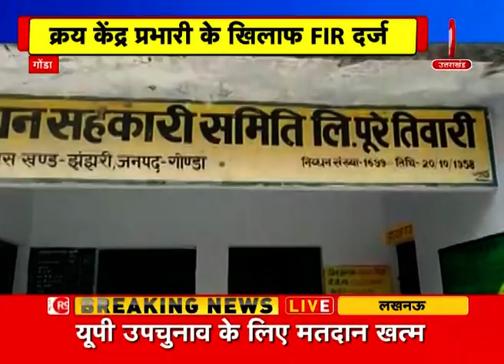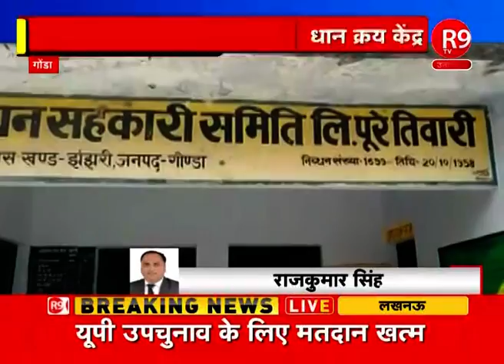गोंडा में धान क्रय केंद्र प्रभारी के खिलाफ घपलेबाजी के आरोपों में FIR दर्ज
गोंडा जिले में धान क्रय केंद्रों पर धान खरीद को लेकर हो रही लापरवाही को लेकर पुलिस ने अब सख्त रुख अपनाया है... दरअसल कमिश्नर एसवीएस रंगाराव के निर्देश पर क्रय केंद्र प्रभारी के खिलाफ FIR दर्ज की गई है.. आपको बता दे कि खरगूपुर के भटपी में बने धान क्रय केंद्र की घपलेबाजी सामने आई थी...